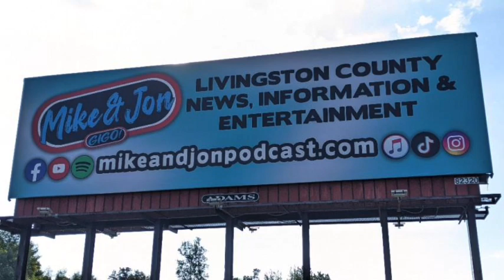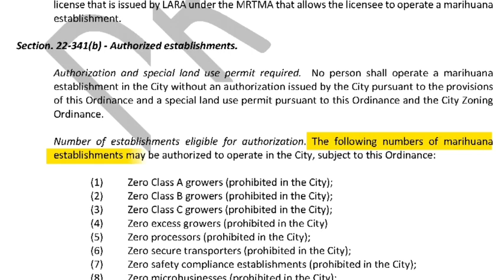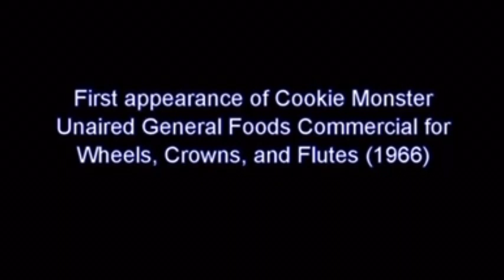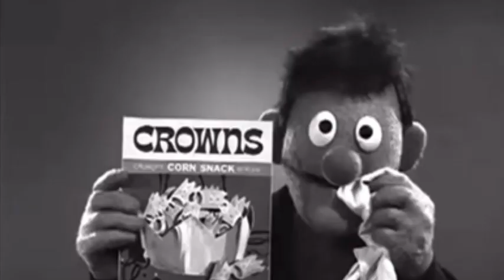Cookies, monsters and underwear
Cookies, monsters and underwear PLUS details on how you can win a $100 Visa gift card courtesy of Firehouse Doors!